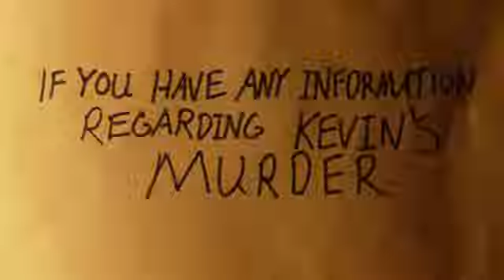November Criminals Trailer - On Digital 11/7 & In Theaters 12/8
November Criminals - Starring Ansel Elgort & Chloe Grace Moretz

A teenager takes on his own investigation of a murder in Washington D.C.

Available on Digital 11/7 & In Theaters 12/8